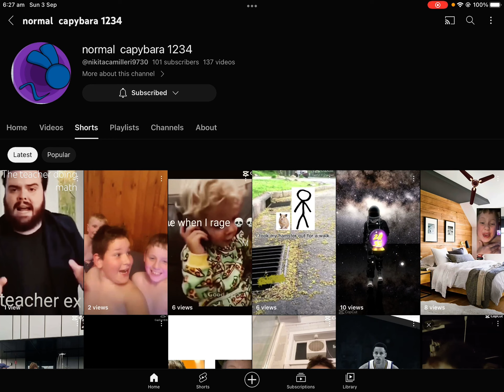Shout out to normal capybara 1234￼